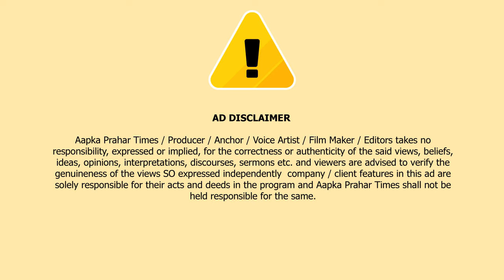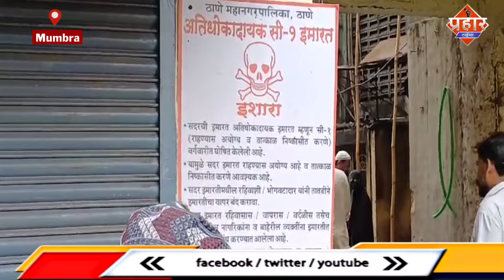फलाह हॉटेल मनपा ने किया सील,इमारत धोकादायक || Islamuddin Khan || Aapka Prahar Times